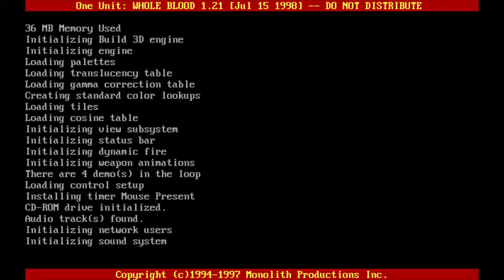BLOOD 1 -The whole first episode.- (Part 1)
BLOOD 1 Gameplay - Episode 1: The Way of All Flesh -
Fun with blood :D
BLOOD 1 Gameplay
Blood 1 Episode 1
Caleb Rulezz
I live again
No fun with immortal BOSS... :(
Blood 1997

Classic FPS shooter, Blood.

Episode 1: The Way of All Flesh
Caleb's adventure starts with him rising from his grave in a tomb located in a graveyard of the "Morningside Mortuary" funeral home (a reference to the film, Phantasm) stating, "I live...again," (a reference to the film, Army of Darkness). In a secret area of the graveyard, is an open grave with the name "Draven" and a picture of a crow on the headstone (a reference to the film, The Crow). In search of the first of Tchernobog's minions, the gargoyle Cheogh, the protagonist moves to the railyard and station known as "Miskatonic Station" (a reference to the fiction of H. P. Lovecraft: as is the Episode 2 title), where he boards the northbound "Phantom Express". Once aboard the train, Caleb fights his way from the locomotive to the caboose and back, finally stopping the train by blowing up the locomotive. Among the wreckage of the "Phantom Express" in the following level, the player can find a prison uniform; which has the name "Kimble" on it (a reference to the film, The Fugitive). Emerging from the wreckage, he proceeds through a "Dark Carnival" with several Cabal-controlled attractions, including a grotesque "House of Horrors" which is featured as the episode's secret level. A water pool in the carnival area is then used by Caleb as a shortcut to reach one of the Cabal strongholds (a deconsecrated cathedral) where a droning message in the Cabal's language echoes throughout the grounds. Cutting through swarms of Cabal loyalists and other creatures, Caleb gains entrance to the "Great Temple", a place protected by numerous underwater tunnels as well as several napalm traps and Cabal minions. A teleporter found in the Temple leads the protagonist to Cheogh's altar, where Caleb will fight the gargoyle to the death, finally slaying the creature. Caleb finishes by lighting up Ophelia's funeral pyre to cremate her body, then after he approaches the slain Cheogh, points his shotgun at the creature's head and blows away the gargoyle's brains with a well-placed shotgun blast.

Blood is first-person shooter video game developed by Monolith Productions and published by GT Interactive Software. The shareware version was released for the PC on March 5, 1997, while the full version was released on May 31, 1997 in North America, and June 20, 1997 in Europe.

The game follows the story of Caleb, an undead early 20th century gunslinger seeking revenge against the dark god Tchernobog. It features a number of occult and horror themes. Blood includes liberal amounts of graphic violence, a large arsenal of weapons ranging from the standard to the bizarre, and numerous enemies and bosses.

The Blood franchise was continued with two official expansion packs titled Plasma Pak (developed by Monolith)[1] and Cryptic Passage (developed by Sunstorm Interactive). Later, a sequel titled Blood II: The Chosen was released on October 31, 1998. The game was released on Steam along with its two expansion packs on July 14, 2014, utilizing the DOSBox emulator to run on modern systems.[2] The game also served as a principle inspiration for the manwha Priest.